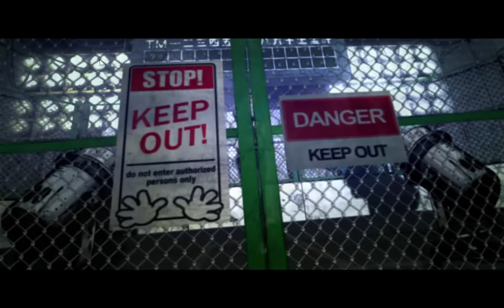Danganronpa Trigger Happy Havoc - "The 1000 Blows"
Leon's Execution.